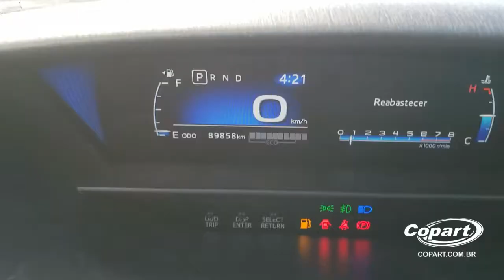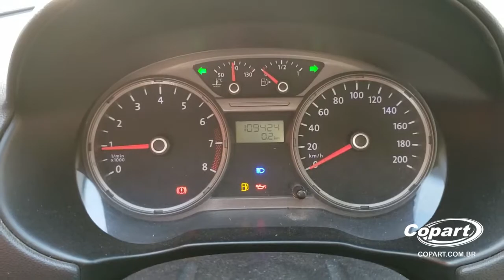Destaques do leilão 27/11/20 - Recife e Fortaleza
Confira de perto os destaques de amanhã, sexta-feira, em Recife e Fortaleza.